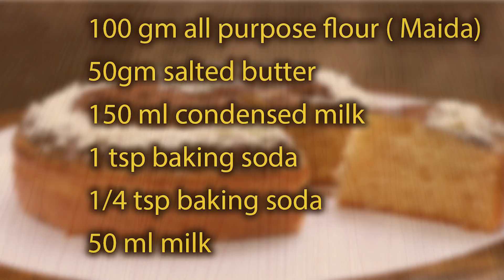बिना ओवन के बनाये वनिला केक (एगलेस) I Eggless vanilla sponge cake in hindi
Hello foodies Christmas is here so today I am posting vanilla sponge cake recipe I made this cake in cooker and its eggless do try and let me know how it is
Ingredients :
-100 gm all purpose flour
-150 ml condensed milk / mithai maid
- 50 gm butter
- 1 tsp baking powder
- ¼ tsp baking soda
- 50 ml milk